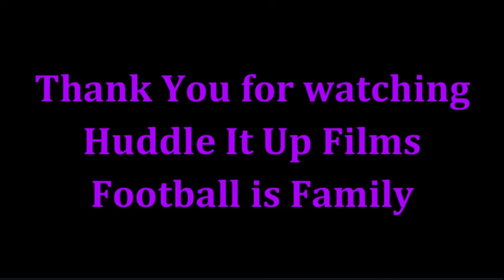Ronnie Stanley - PASS BLOCKING - Ravens vs Seahawks